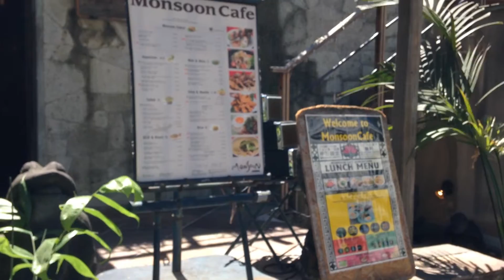ビジネスでも良い生活をする上でも感謝することの大切さ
◆８０万円相当のプレゼントはこちらから♪